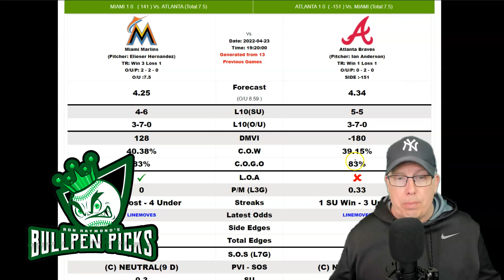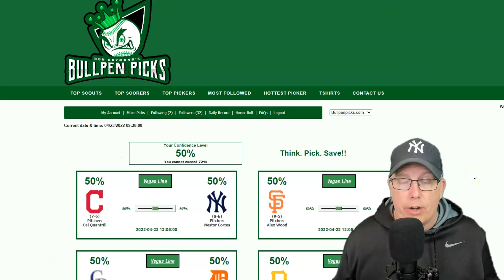Miami Marlins vs Atlanta Braves Prediction 4/23/22 - Free MLB Picks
Professional Sports Handicapper Ron Raymond of the Raymond Report has released his MLB Baseball preview and prediction on today’s MLB Baseball game between the Miami Marlins vs. Atlanta Braves, for Saturday, April 23, 2022.